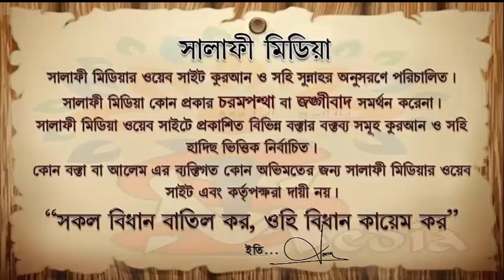তাওহীদে রুবুবিয়্যা এবং উলুহিয়্যা বলতে কি বুঝায় ᴴᴰ┇ শায়েখ মুখলেসুর রহমান মাদানী